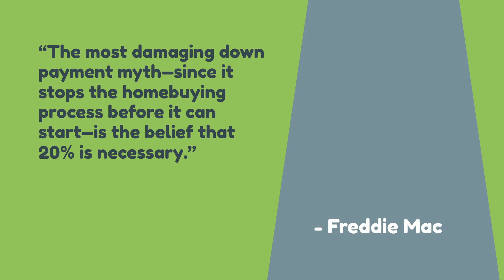Is the Down Payment Myth Blocking Your Path to Homeownership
It's a common misconception that you have to have a 20% down payment to buy a home.